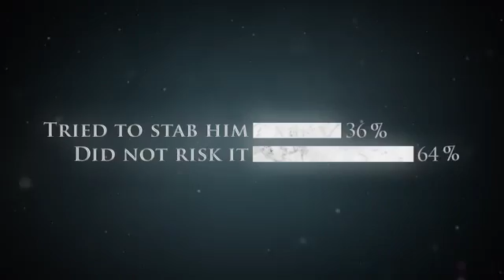Game of Thrones A Telltale Games Series Episode 6 'The Ice Dragon' Trailer